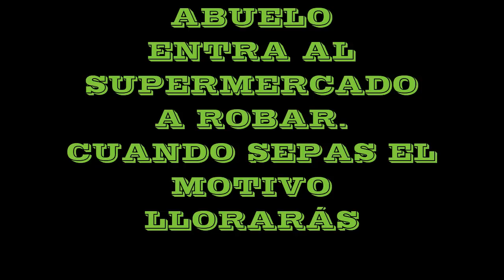Abuelo entra al supermercado a robar, Cuando sepas el motivo llorarás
hola amigos del canal bienvenidos a una nueva historia
la cual te conmovera totalmente
el protagonista de hoy es Miguel
trabajó prácticamente toda su vida en un almacén. Durante 11 horas al día cargaba cajas y cajas repletas de refacciones, pero como era de esperarse,
el tiempo pasa y hace lo suyo, por lo que llegado a los 60 años, este fue enviado a descansar, recibiendo una jubilación mensual de  tan solo 600 pesos.
Evidentemente lo que recibía no le alcanzaba  para nada y a pesar de que sus hijos intentaban ayudarlo, luego de 7 años de aprietos y
desesperación constante, Miguel tomó una decisión que dejó sin aliento a más de uno.
El pobre hombre caminó hasta un supermercado y sin el menor cuidado robo un pan. Minutos después un guardia lo tomó por la espalda y
luego de varios minutos de gritos e insultos finalmente llamó a la policía, quien inmediatamente se lo llevó detenido.
El juez encargado del asunto fijó una fianza de 2800 pesos, cantidad que entre todos sus hijos lograron reunir con mucho esfuerzo,
 sin embargo, grande fue la sorpresa de estos y de las autoridades cuando Miguel  confesó el verdadero motivo de su acción.
“Lo que me dan no me alcanza y ya no quiero hacer batallar a mis hijos, ellos apenas pueden mantener a su familia. Mejor que me metan a la cárcel,
 ahí voy a tener techo y por lo menos un plato de frijoles todos los días, en mi casa yo ni eso tengo” señaló Miguel.
Después de esta confesión el lugar se quedó en completo silencio, ni siquiera el señor juez pudo contener las lagrimas cuando escucho los verdaderos motivos de Miguel.
sabes Día con día vemos a decenas de personas tiradas en la calle implorando por nuestra ayuda; niños, adolescentes, mujeres y hombres de todas las edades están ahí,
 solo basta con abrir la puerta para que puedas contemplar toda la necesidad que se vive en nuestro mundo,
 sin embargo, lamentablemente la mayoría de nosotros sigue su camino sin hacer nada
y pese a que somos muy buenos para juzgar ¿Alguna vez te has preguntado cuál es realmente la razón por la que llegaron a ese punto?
este anciano es tan solo una de las tantas personas honestas que movidas por la desesperación ante las injusticias que se
viven cometen ilícitos con la finalidad de caer en la prisión y garantizarse un plato de comida.
el es una de las tantas víctimas de este sistema al que parecen no importarle los ciudadanos